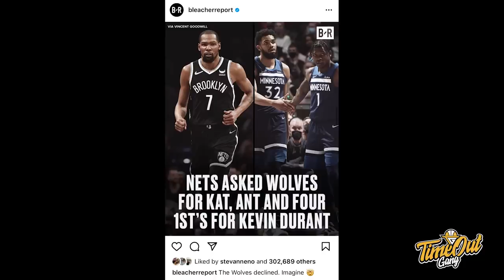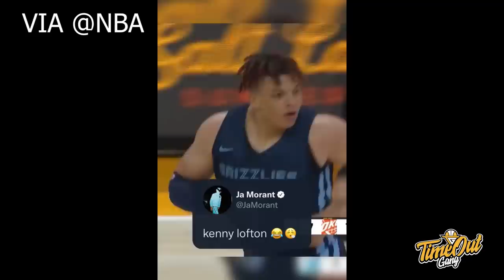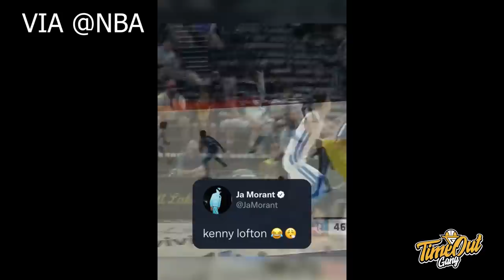TIME OUT: Paolo Banchero Lebih Dari Scorer // Chet Balik Ke Bumi Saat Lawan Kenneth Lofton Jr.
Di Time Out hari ini kita membahas tentang debut Paolo Banchero dan Jabari Smith Jr serta Kenneth Lofton Jr yang mendominasi Chet Holmegren.